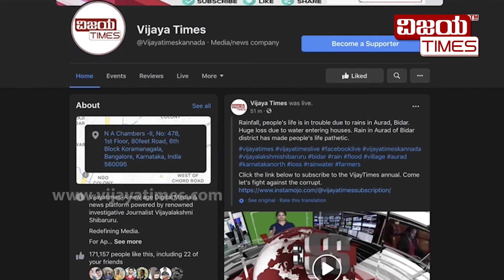ಸ್ನೇಹಿತ್ರೆ, ನಿಮ್ಮ ಪ್ರೋತ್ಸಾಹದಿಂದಲೇ ವಿಜಯಟೈಮ್ಸ್‌ ದಿಟ್ಟವಾಗಿ ಭ್ರಷ್ಟರ ಬೇಟೆಯಾಡುತ್ತಿದೆ